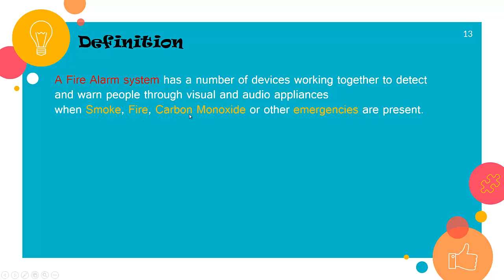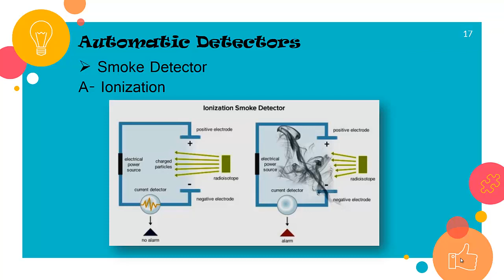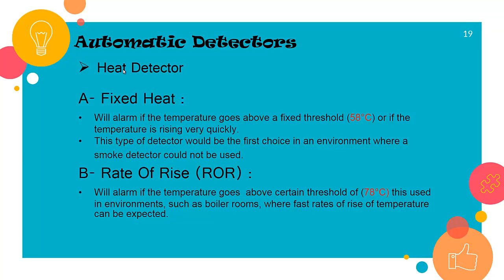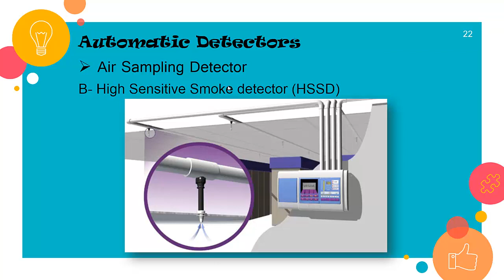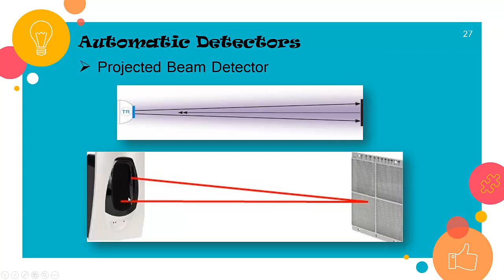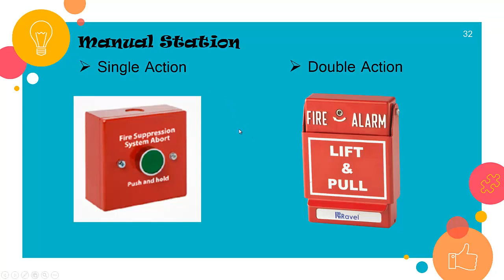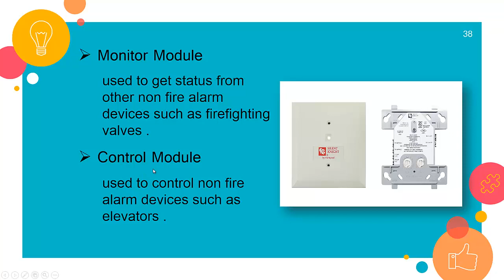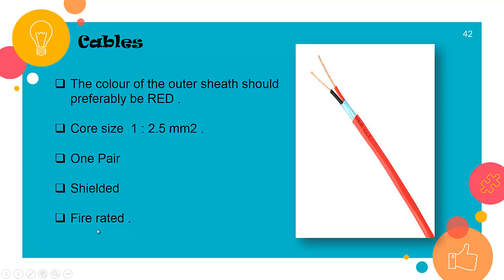Light Current : 2) Fire Alarm System P1